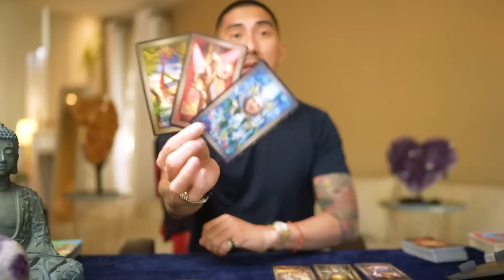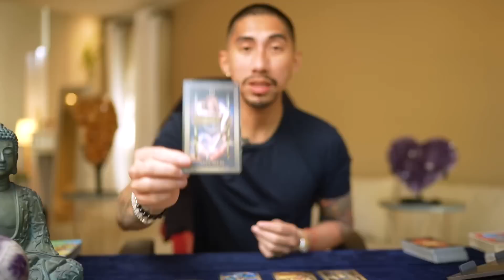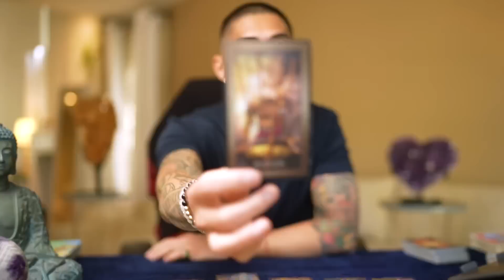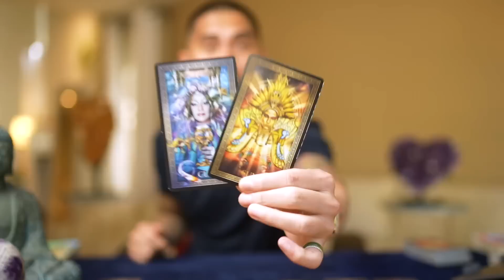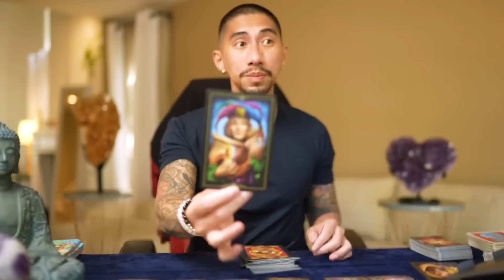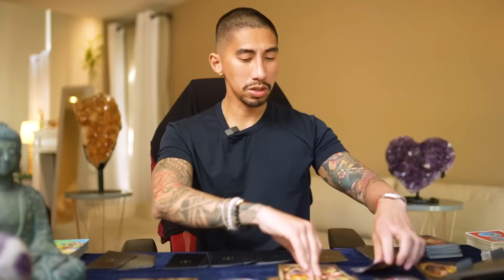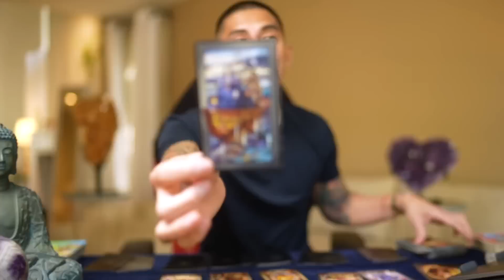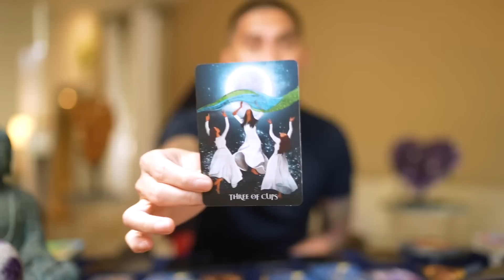Aries♈️ Leo♌️ Sagittarius♐️ END OF NO CONTACT FINALLY🔥 Fire Sign Tarot Reading